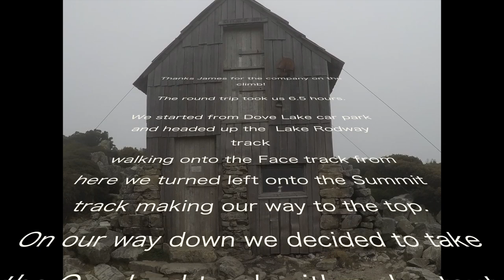Cradle Mountain Summit Walk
Cradle Mountain summit walk. Cradle mountain is the highest mountain in Tasmania, it stands majestically over many beautiful lakes. At 1545m the summit walk is  rocky and at times quite difficult but well worth the adventure. The walk to cradle mountain summit is not one recommended for kids and I'm glad I wasn't carrying one.
The walk took around 6 hours.
Hope you enjoy the vid and I'm happy to answer any questions 🙂